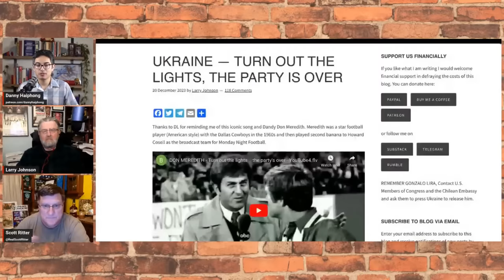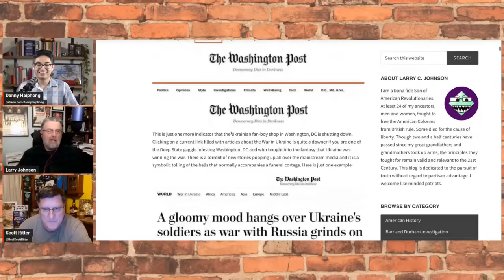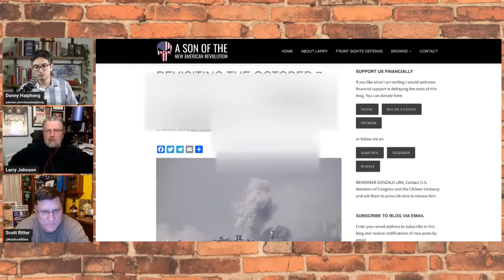SCOTT RITTER AND LARRY JOHNSON JOIN ON UKRAINE'S WOES, ISRAEL OUT OF CONTROL, PLUS MORE!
***Ray McGovern was unable to join the stream

***tech issues please fast forward timestamp below:

Stream starts at 3:51

In this special former intel panel, Scott Ritter, Larry Johnson, and Ray McGovern join to reflect on the major conflict flashpoints of 2023 and how they have affected the US-NATO axis from Ukraine, Gaza, Asia and beyond.

Scott Ritter is a former US Marine Corps Intelligence Officer and UN Weapons Inspector and curator of Scott Ritter Extra (scottritterextra.com)

Larry C Johnson is a veteran of the CIA and the State Department’s Office of Counter Terrorism. He is the founder and managing partner of BERG Associates, which was established in 1998.

Substack for paid annual memberships